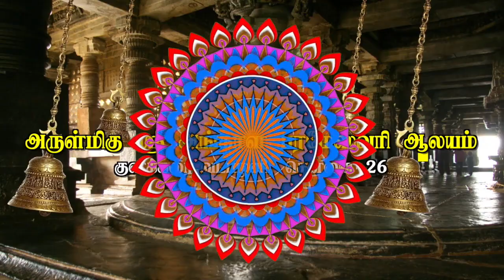அங்காள பரமேஸ்வரி கோயில், குளக்கரை, வடபழனி, சென்னை